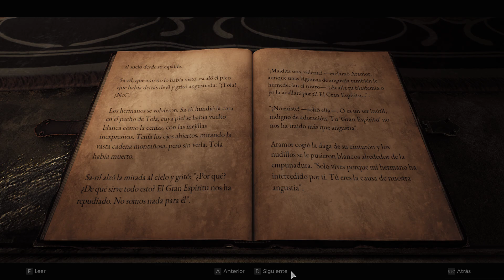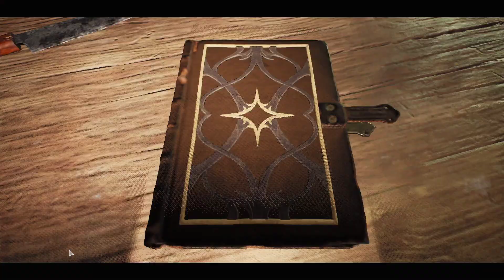Campaña en Pesadilla. Torreta lanzallamas del Ingeniero | Remnant 2 #26 [Gameplay Español]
Remnant 2 es la secuela del juego Remnant: From the Ashes que enfrenta a los supervivientes de la humanidad contra nuevas criaturas mortíferas y jefes divinos en mundos aterradores.
Muchos le dicen el Dark Souls con armas de fuego.